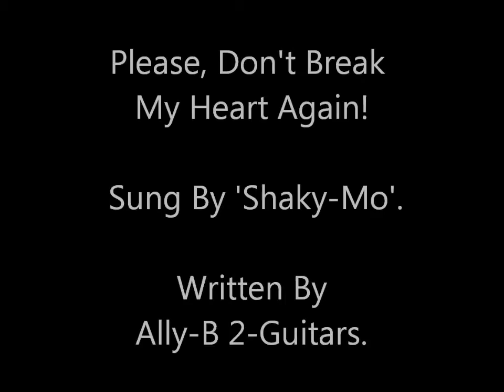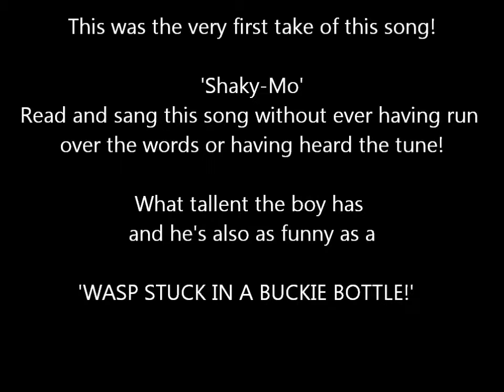Please, Don't Break My Heart Again! CAMPSIE 13 2013